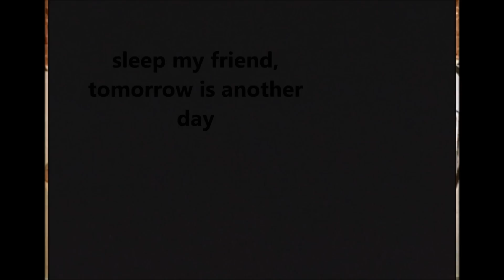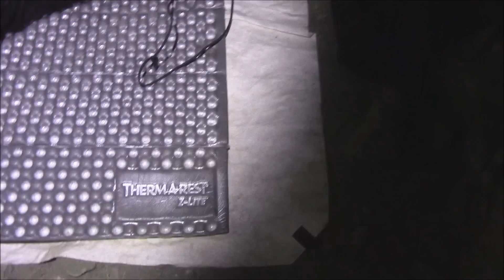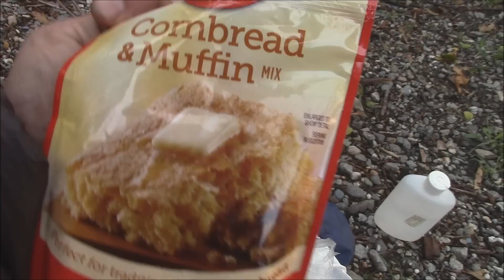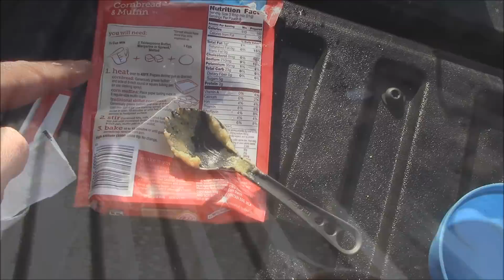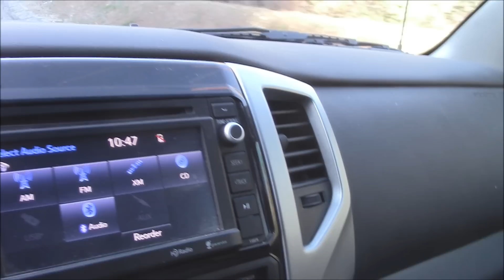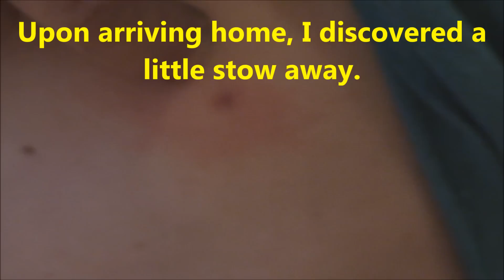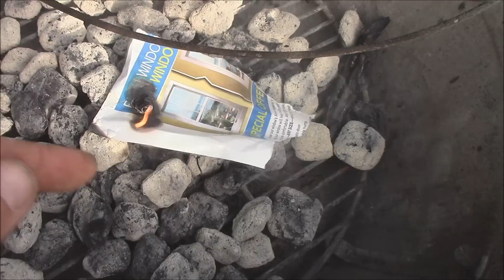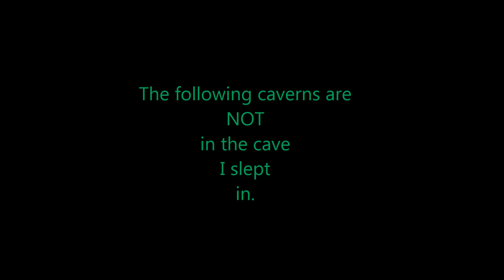Sleeping in a cave shelter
ALL LIGHTS I USE ARE THRUNIGHT, HERE IS THE LINK